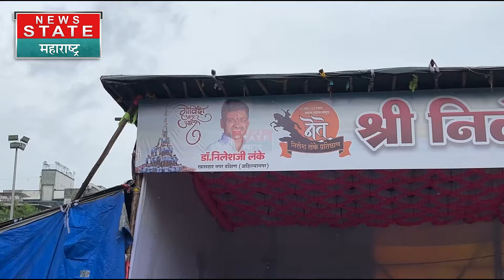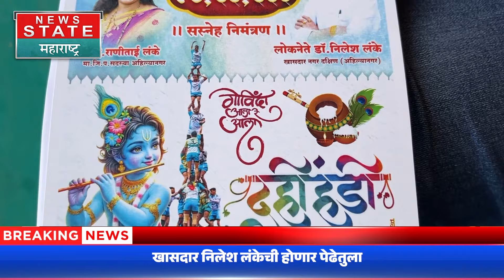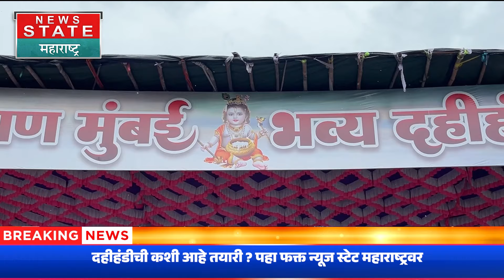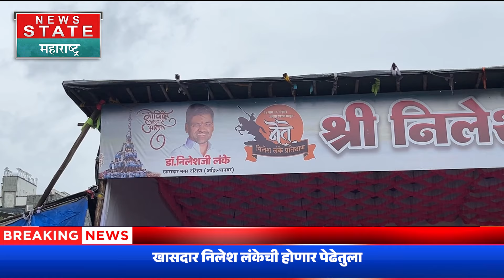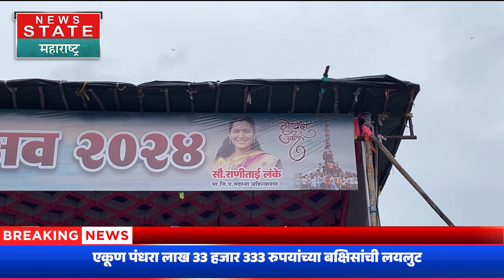DAHIHANDI : पनवेल मतदार संघात अहमदनरच्या पारनेर विधानसभेची हंडी | nilesh lanke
DAHIHANDI : पनवेल मतदार संघात अहमदनरच्या पारनेर विधानसभेची हंडी